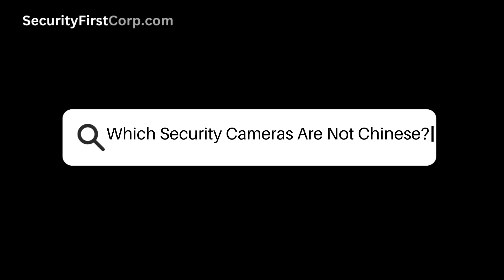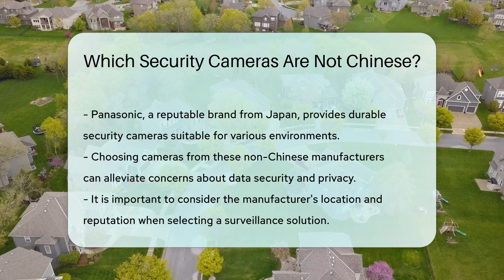Which Security Cameras Are Not Chinese? - SecurityFirstCorp.com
Which Security Cameras Are Not Chinese? In this insightful video, we delve into the world of security cameras and explore reputable non-Chinese brands that provide reliable alternatives with robust cybersecurity features. Discover top-notch brands like Axis Communications, a Swedish pioneer in network video solutions, and Bosch Security Systems from Germany, known for their emphasis on data protection. Explore FLIR Systems from the United States, specializing in thermal imaging cameras, and Hanwha Techwin from South Korea, offering innovative security camera solutions. Panasonic, a renowned brand from Japan, is also featured for its durable and high-performance security cameras. By opting for cameras from these trusted manufacturers, you can address concerns about data security and privacy effectively.

 👥About Us: On this channel, we'll dive into the essentials of website protection, exploring topics like firewall configuration and intrusion detection systems. Whether you're a beginner interested in basic security practices or an advanced user looking for deep dives into cybersecurity analytics, we have something for everyone. Our website offers extensive resources and guides on a variety of security topics, ensuring that you have the best tools and knowledge to safeguard your online presence.

This is at no extra cost to you, and it helps us to continue providing valuable content. Our content, including the advice provided, is independent and not influenced by any advertiser or commercial initiative.